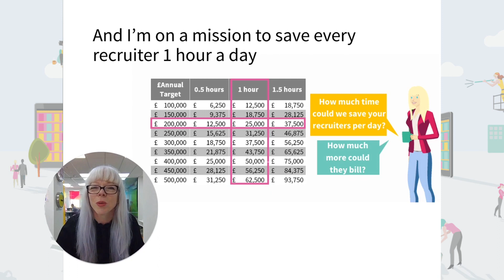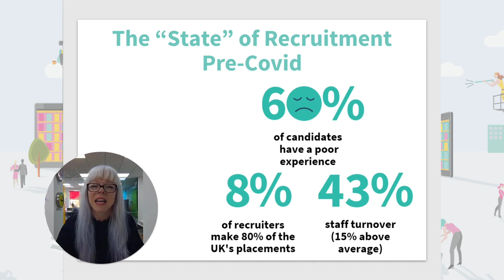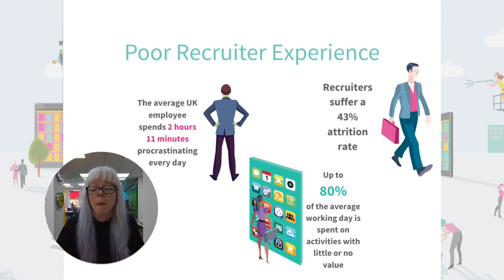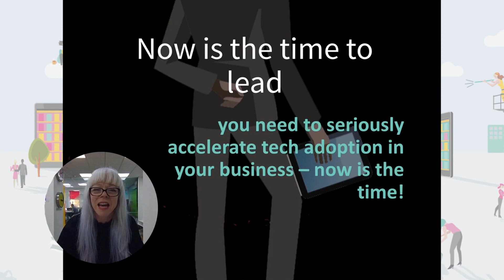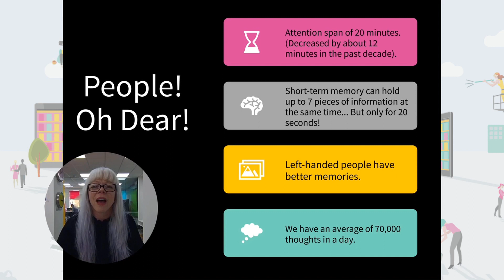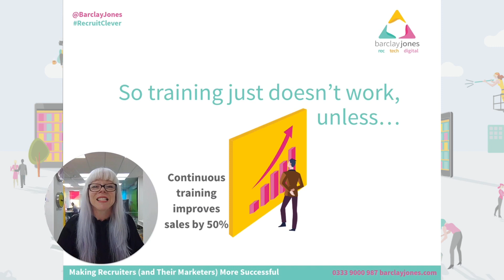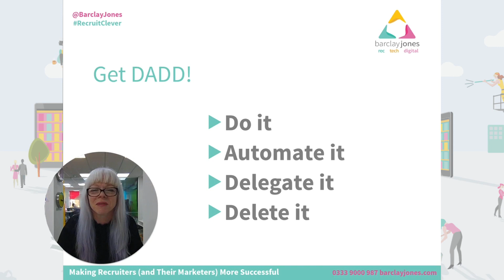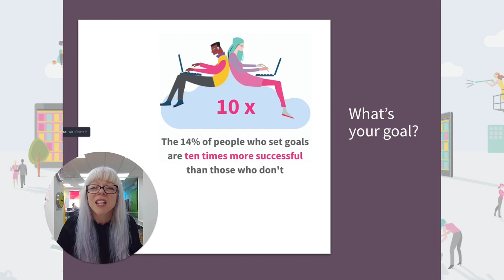Forget the candidate experience - what about the recruiter experience? Barclay Jones at the RecExpo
Recruitment leaders - before Covid, was this you and your business?

Too much data, not enough information…

Too many applications, not enough candidates…

Too many leads, not enough invoices…

Too many systems, not enough process…

Whether you have a team who have been, or are still on, furlough… Whether they are all back to work, in the office, or working from home…

How can you get your recruitment team, and recruitment business, back on track?

And do you even want to go back to what you had before?
You likely want to:

Increase productivity

Create more accountability

Improve the recruiter experience

And you want to create a flexible and sustainable recruitment business to prepare you for the disruption that lies ahead. Your technology and team have never been more important. How can you use it and them to improve your recruiter experience, and thus your recruitment business?